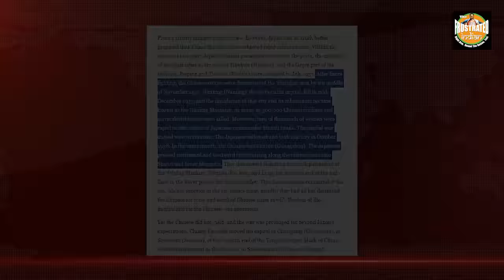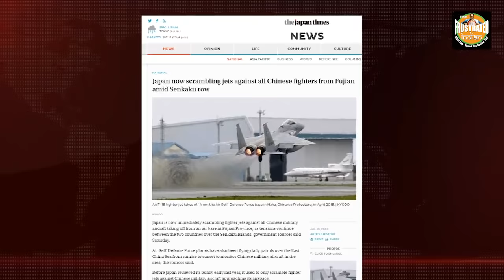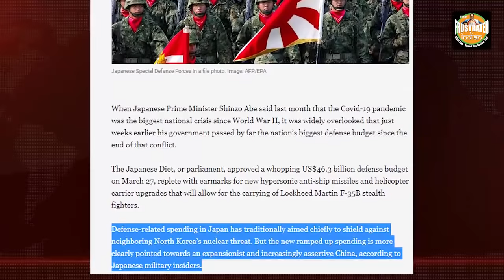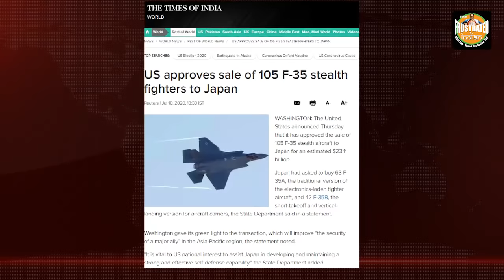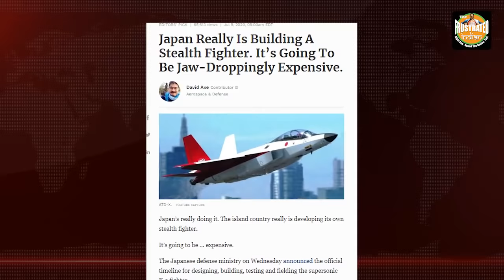China Vs Japan is a game whose outcome has already been decided. A loss for the Chinese